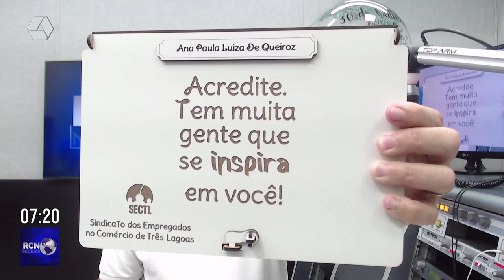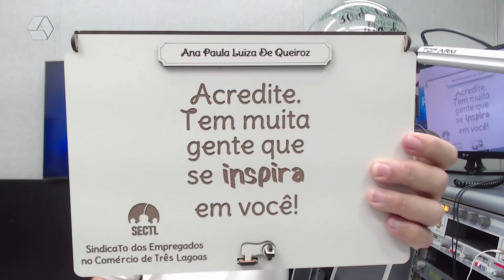Sindicato dos Trabalhadores no Comércio promove ações especiais no Dia do Comerciário